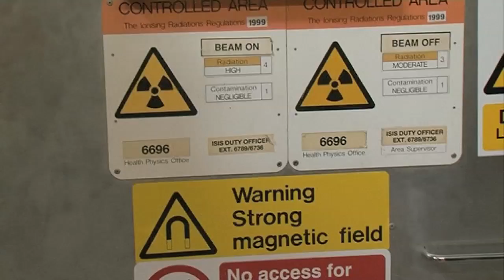Muon Man - Backstage Science Q & A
Philip King from the Muon Group at ISIS tells us a little more about himself and his work.

Videos for the Science Technology and Facilities Council.